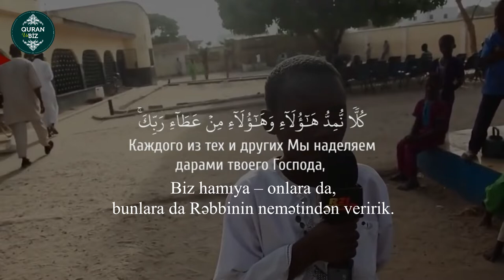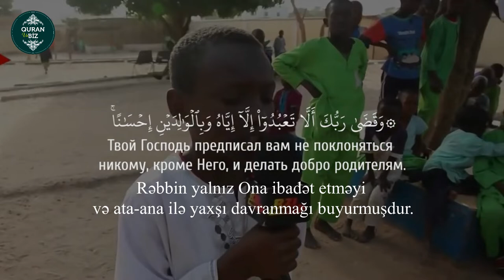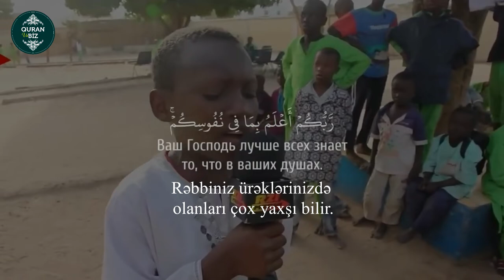Allahla yanaşı başqa məbuda ibadət etmə..İsra surəsi (17-27)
17. əl-İsra surəsi
"Gecə səyahəti" surəsi, 111 ayə,

Məşhur qarilər:
İdris Abkar.
Saad Al Ghamdi
Mişari ar-Raşid
Feysal ar-Ruşud
Muhammad Al-Luhaidan
Abdul Həlim
İslam Subhi

 1. Fatihə surəsi 2. əl-Bəqərə surəsi 3. Ali-İmran surəsi 4. ən-Nisa surəsi
5. əl-Maidə surəsi 6. əl-Ənam surəsi 7. əl-Əraf surəsi 8. əl-Ənfal surəsi
9. ət-Tovbə surəsi 10. Yunus surəsi 11. Hud surəsi 12. Yusuf surəsi
13. ər-Rad surəsi 14. İbrahim surəsi 15. əl-Hicr surəsi 16. ən-Nəhl surəsi
17. əl-İsra surəsi 18. əl-Kəhf surəsi 19. Məryəm surəsi 20. Ta ha surəsi
21. əl-Ənbiya surəsi 22. əl-Həcc surəsi 23. əl-Muminun surəsi
24. ən-Nur surəsi 25. əl-Furqan surəsi 26. əş-Şuəra surəsi
27. ən-Nəml surəsi 28. əl-Qasas surəsi 29. əl-Ənkəbut surəsi
30. ər-Rum surəsi 31. Loğman surəsi 32. əs-Səcdə surəsi
33. əl-Əhzab surəsi 34. Səba surəsi
35. Fatir surəsi 36. Ya sin surəsi 37. əs-Saffat surəsi
38. Sad surəsi 39. əz-Zumər surəsi 40. Ğafir surəsi
41. Fussilət surəsi 42. əş-Şura surəsi 43. əz-Zuxruf surəsi
44. əd-Duxan surəsi 45. əl-Casiyə surəsi 46. əl-Əhqaf surəsi
47. Muhəmməd surəsi 48. əl-Fəth surəsi
49. əl-Hucurat surəsi 50. Qaf surəsi 51. əz-Zəriyət surəsi
52. ət-Tur surəsi 53. ən-Nəcm surəsi 54. əl-Qamər surəsi
55. ər-Rahmən surəsi 56. əl-Vaqiə surəsi 57. əl-Hədid surəsi
58. əl-Mucadilə surəsi 59. əl-Həşr surəsi 60. əl-Mumtəhənə surəsi
61. əs-Saff surəsi 62. əl-Cumuə surəsi 63. əl-Munafiqun surəsi
64. əl-Təğabun surəsi 65. ət-Talaq surəsi 66. ət-Təhrim surəsi
67. əl-Mulk surəsi 68. əl-Qaləm surəsi 69. əl-Həqqa surəsi
70. əl-Məaric surəsi 71. Nuh surəsi 72. əl-Cinn surəsi
73. əl-Muzzəmmil surəsi 74. əl-Muddəssir surəsi
75. əl-Qiyəmə surəsi76. əl-İnsan surəsi 77. əl-Mursəlat surəsi
78. ən-Nəbə surəsi 79. ən-Nəziət surəsi 80. Əbəsə surəsi
81. ət-Təkvir surəsi 82. əl-İnfitar surəsi 83. əl-Mutaffifin surəsi
84. əl-İnşiqaq surəsi 85. əl-Buruc surəsi 86. ət-Tariq surəsi
87. əl-Əla surəsi 88. əl-Ğaşiyə surəsi 89. əl-Fəcr surəsi 90. əl-Bələd surəsi
91. əş-Şəms surəsi 92. əl-Leyl surəsi 93. əd-Duha surəsi
94. əş-Şərh surəsi 95. ət-Tin surəsi 96. əl-Ələq surəsi
97. əl-Qadr surəsi 98. əl-Beyyinə surəsi 99. əz-Zəlzələ surəsi
100. əl-Adiyat surəsi 101. əl-Qariə surəsi 102. ət-Təkəsur surəsi
103. əl-Əsr surəsi 104. əl-Huməzə surəsi 105. əl-Fil surəsi
106. Qureyş surəsi 107. əl-Maun surəsi 108. əl-Kovsər surəsi
109. əl-Kəfirun surəsi 110. ən-Nəsr surəsi 111. əl-Məsəd surəsi
112. əl-İxlas surəsi 113. əl-Fələq surəsi 114. ən-Nəs surəsi